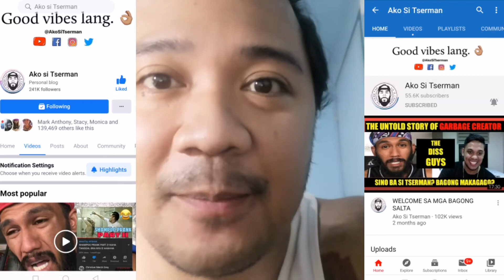Dear Buknoy (Wag Ganon!)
A video reaction to a vlogger who recently created a vlog about a tricycle driver.

Feat. @ako si tserman